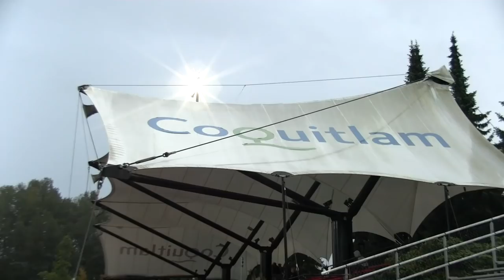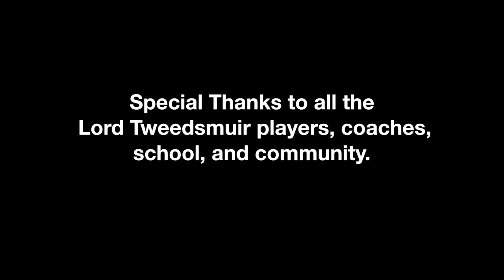The Program: Lord Tweedsmuir "Follow The Process"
Lord Tweedsmuir Panthers go into this season with the #1 ranking in the province. With that comes a major target, but they don't seem too concerned about it! Watch the behind the scenes look at this great football program!

BC Sports Hub Production Crew (message us if you want your own mixtape)

Videography:  Yoni Marmorstein, Nick Bondi, Chris Evans
Edited by: Yoni Marmorstein